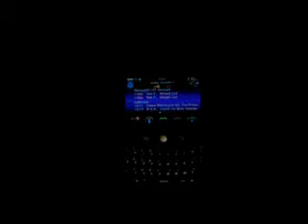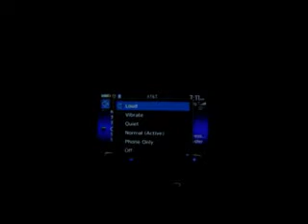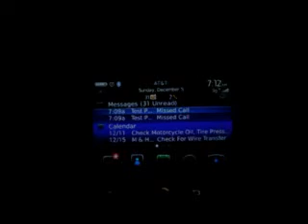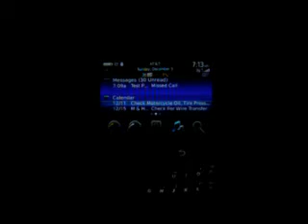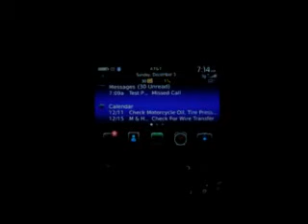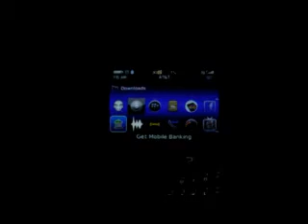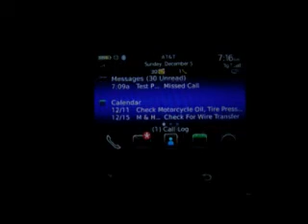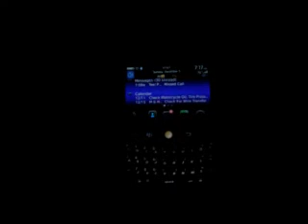In The Know II - Slide - OS 6 Icon Today + Style - 9000 OS 4.6 Device Demo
In The Know II - Slide - OS 6 Icons - incorporates OS 6 icons into In The Know II - Slide. Check out our videos on various device and see screen shots at NiceBlackBerry.com.